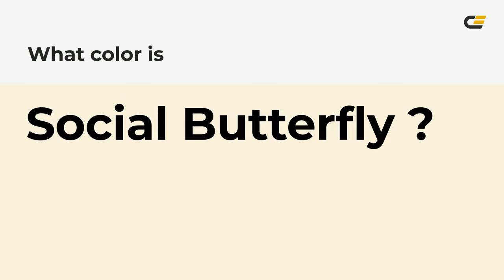Social Butterfly color faf2dc hex Cool Yellow color faf2dc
What color is Social Butterfly ? faf2dc hex, Cool Yellow color faf2dc

Hex faf2dc Color Code is also known as Social Butterfly color

Hex faf2dc Color code in RGB color code model is created after adding 98.04% red color, 94.9% green color and 86.27% blue color.
Hex faf2dc Color code in CMYK color (process color) code model is generated after subtraction of 0% cyan, 03% magenta, 12% yellow, 02% black.